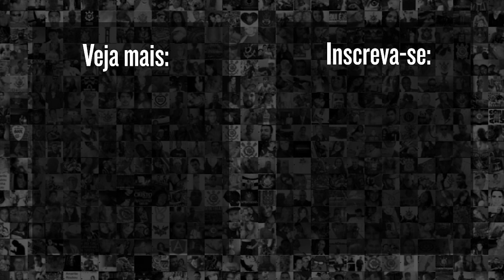O LATERAL-ESQUERDO DO CORINTHIANS EM 2020 SERÁ...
Dodô? Sidcley? Jorge? Arana? Quem será o lateral-esquerdo titular da equipe do Corinthians em 2020? Essa é uma pergunta você ainda não sabe responder? A gente ajuda!

O  Meu Timão atualizou o torcedor sobre as especulações envolvendo esses quatro nomes citados acima.

Alvo do Corinthians, Dodô está perto de rescisão com Cruzeiro; diretor confirma